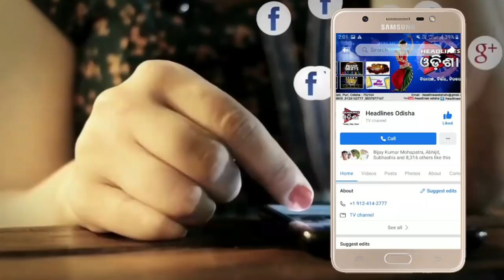NIRBHAYA FASI || HEADLINES ODISHA